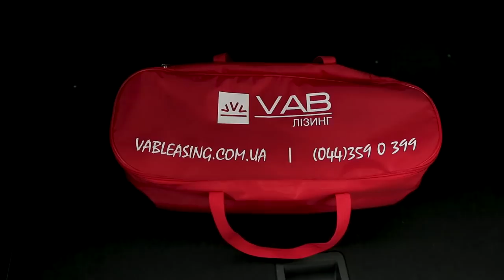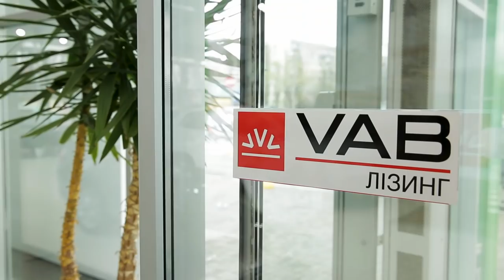Авто в лизинг | VAB Лизинг при покупке авто в Украине | Автоцентр Прага Авто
Приобрести автомобиль в лизинг просто и быстро. Время рассмотрения заявки 30 мин.
Запрос на расчёт стоимости вашего автомобиля в VAB лизинг в месяц отправляйте Алёне.

В этом видео  видео Алена, отвечает на самые распространенные вопросы о VAB-лизинге:
- Что выбрать: кредит или лизинг авто
- Насколько это выгодно и доступно
- Как оформить VAB-лизинг